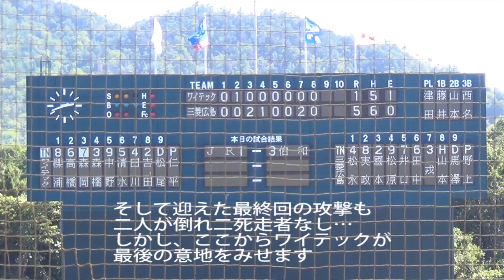2013/9/17@アクアS ワイテック硬式野球部・最後の公式戦（ダイジェスト）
2013年9月17日（火）@東広島アクアスタジアム
第39回社会人野球　日本選手権中国地区予選
ワイテック対三菱重工広島
今年限りでの廃部が決定しているというワイテック硬式野球部には
甲子園を沸かせてくれた櫟浦大亮選手（広陵）や浜田大貴投手（如水館）らも所属
負ければ最後となる試合のもようです
～スコア～
ワイテック 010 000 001 R2 H7 E1
三菱広島 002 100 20x R5 H6 E0